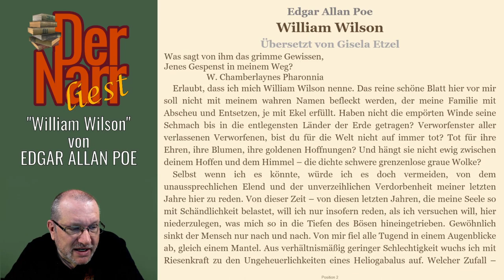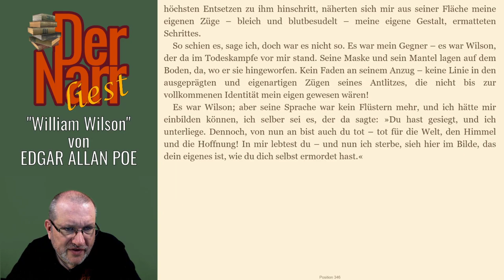Edgar Allan Poe - William Wilson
Die satirische Erlebnisgeschichte von EDGAR ALLAN POE - "William Wilson"

Das Buch (und viele andere Klassiker) könnt ihr übrigens alle kostenlos bei Amazon.de mit Kindle der gratis Kindle-App oder im Browser lesen